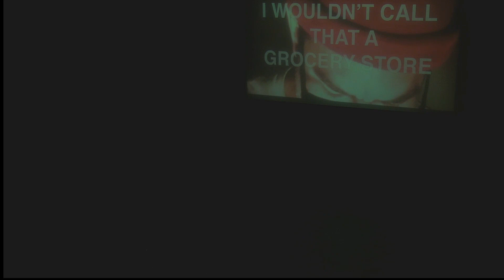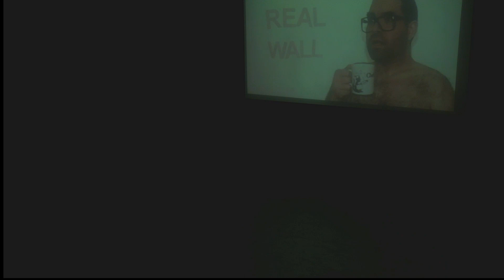The Laboratory 6/3/2019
The Laboratory, a place where we can experiment with improv.